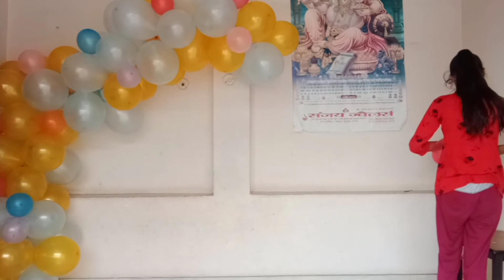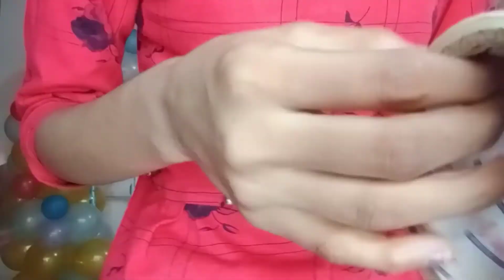Bhai's 10th Birthday celebration || Khushi || Aakashi || Riya || Kartik || Supriya